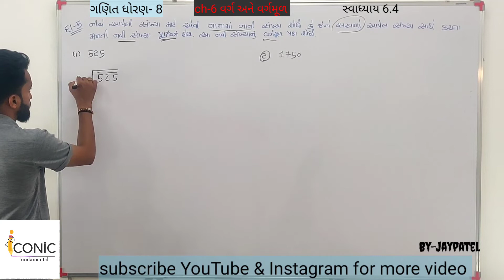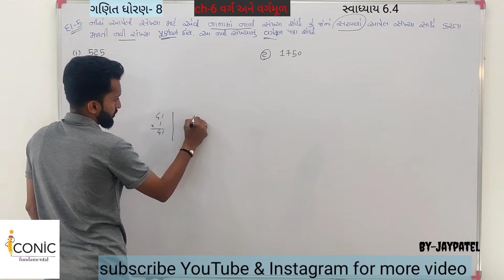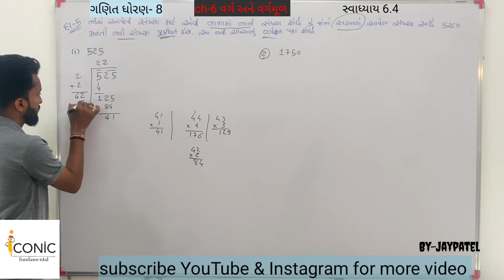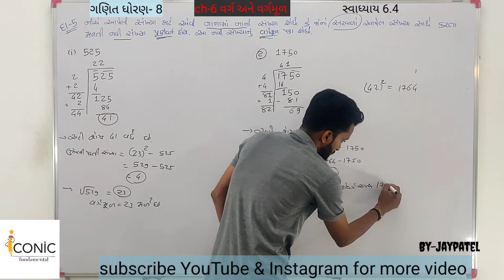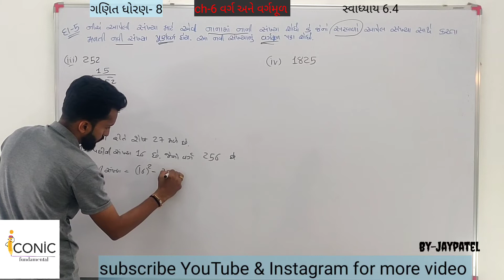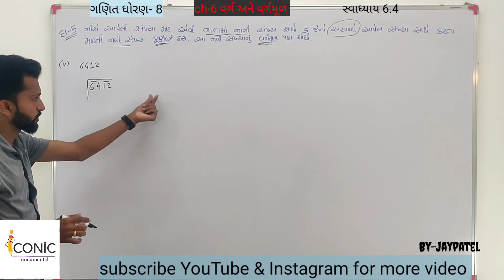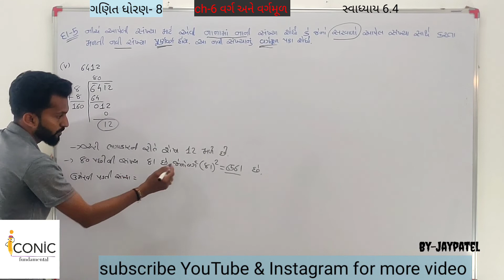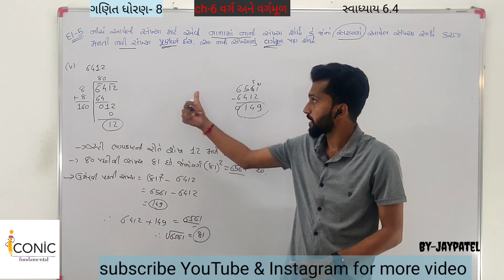std8 ch-6 વર્ગ અને વર્ગમૂળ સ્વાધ્યાય-6.4 દાખલો-5